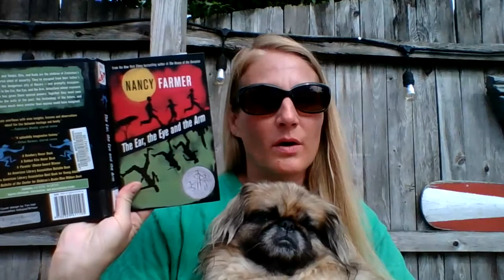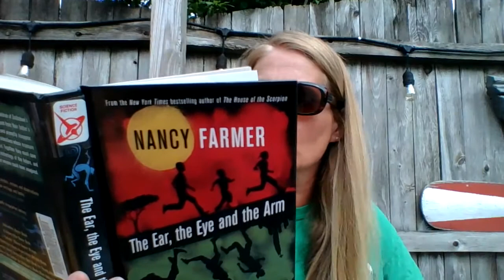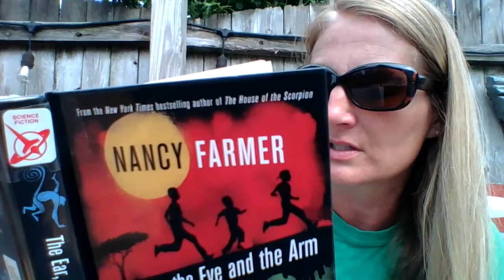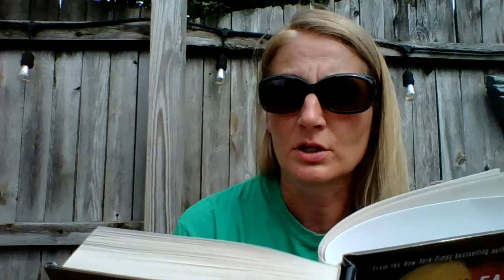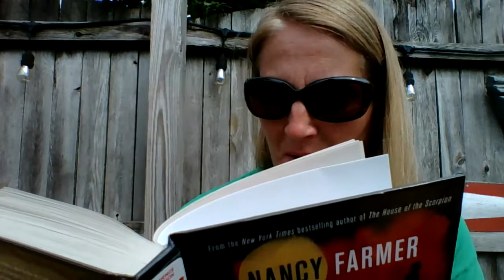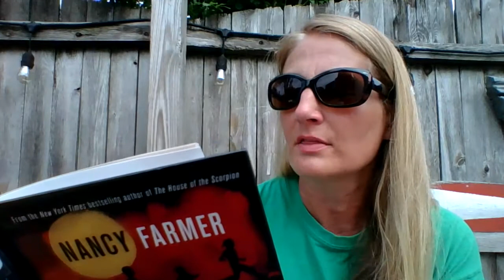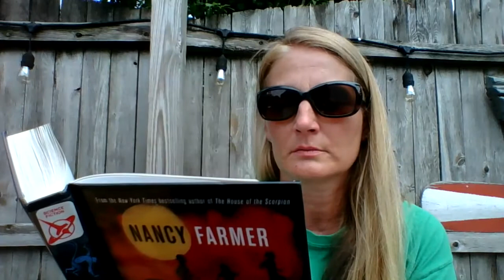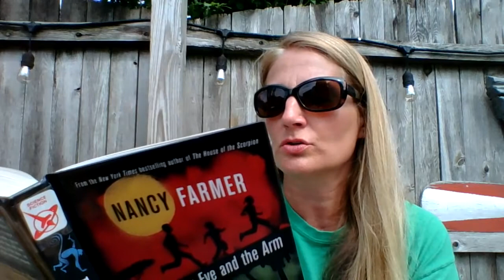First Chapter Friday: The Ear, the Eye, and the Arm by Nancy Farmer